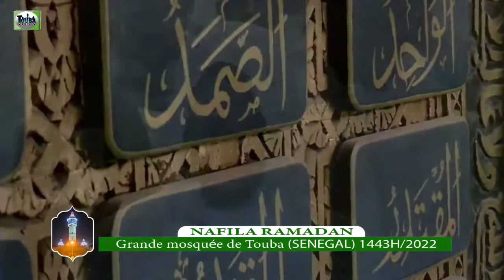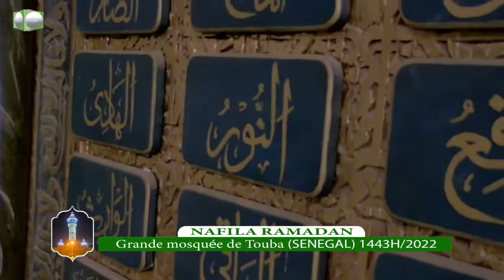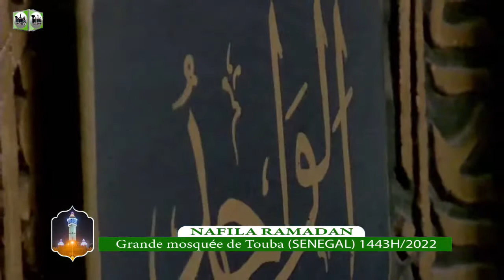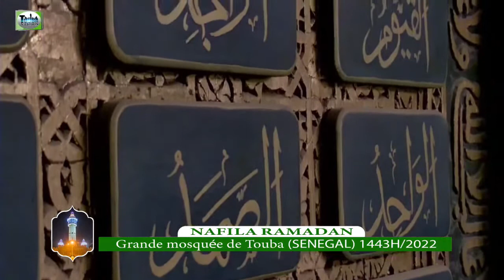(Touba) Nafila 15e Nuit à la Grande Mosquée de Touba Ramadan 1443H 2022